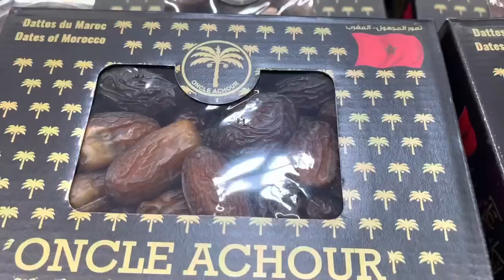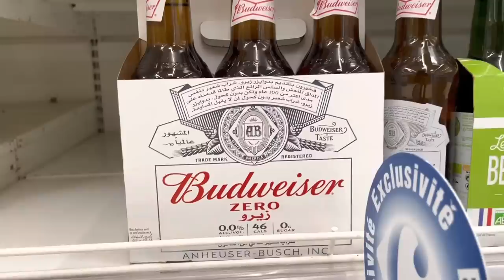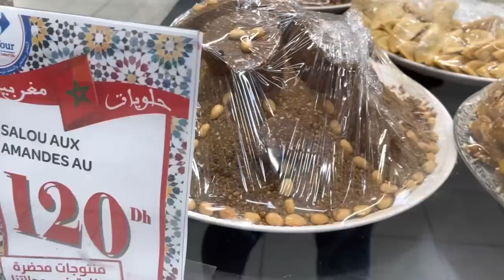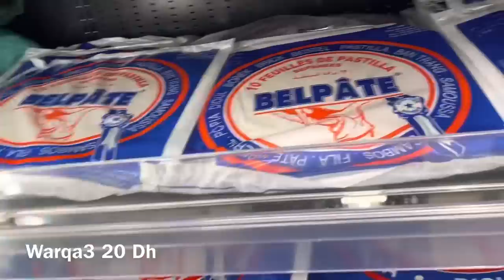RAMADAN MOROCCO 2023 🇲🇦 Grocery Shopping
Mor Acro heads to Carrefour in Agadir Morocco to grocery shop and is delighted to see Ramadan 2023 preparations in Morocco. Dates and deals are to be found among the Ramadan decorations. Rumi enjoys exploring Carrefour in Morocco and finding the good deals. Get ready for harira season!